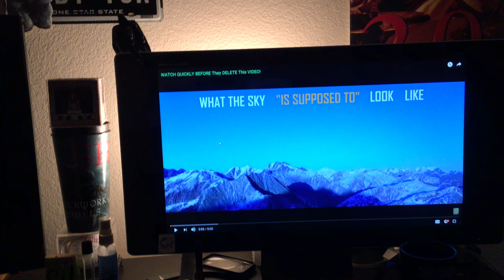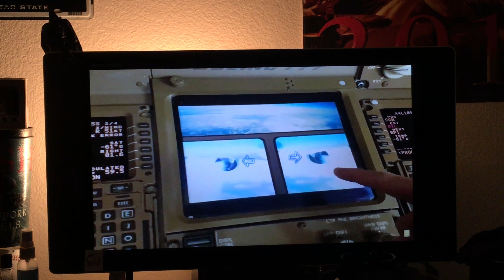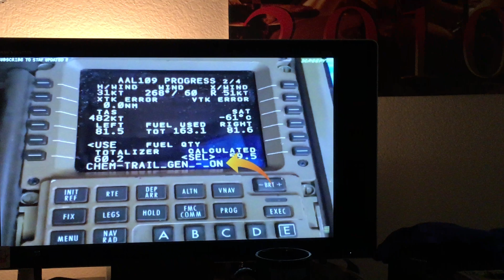ENOUGH is ENOUGH with your IGNORANCE--IGNORING--SKIES of DEATHLY LOOKING CLOUDS